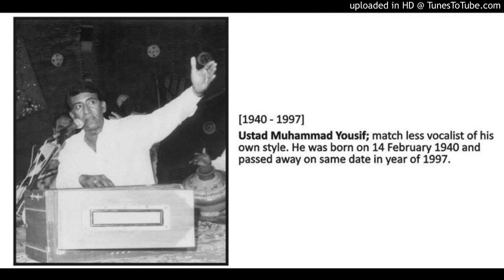Ustad Muhammad Yousuf Sindhi Songs | Jite Liyar Paroon | Tajal Bewas- Classical Song محمد يوسف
Jite Liyar peroon Patan te pachan tha, utan Muhunja maroo mayaroon mujan tha.Old Sindhi Song by Singer Muhammad Yousuf all Sindhi Songs.
 Poetry Tajal Bewas.
جتي ليار پيرون پٽن تي پچن ٿا- استاد محمد يوسف- شاعر تاجل بيوس